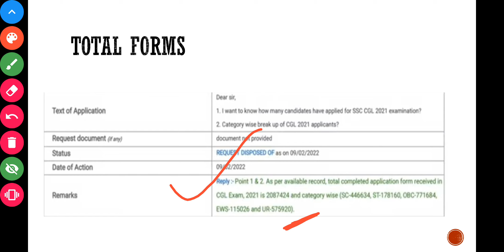SSC CGL 2021 Total No of Application with Category wise | SSC CGL 2019 Result | SSC CGL 2020 Mains